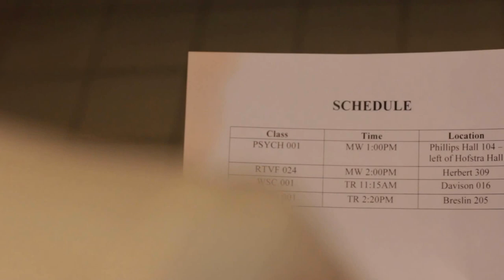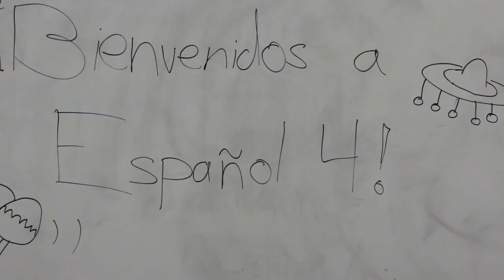"First Day" by Carlie Zucker, RTVF 26 Journey Project